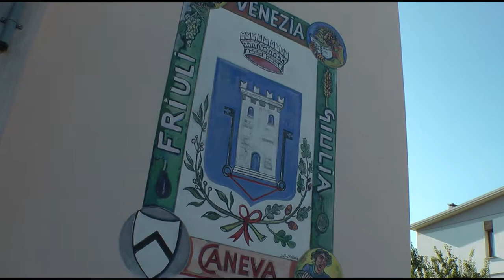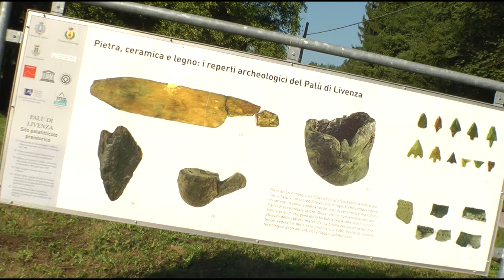Caneva - veduuta aerea 2012